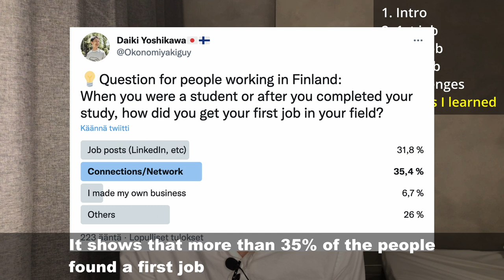HOW I GOT JOBS IN FINLAND as a foreigner? - Sharing My Experience and Tips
00:00　Intro
01:56　1st job
03:35　2nd job
05:35　3rd job
08:21　Challenges
11:53　Things I learned